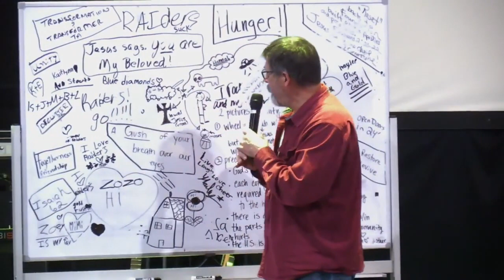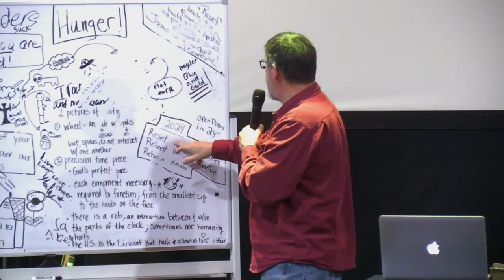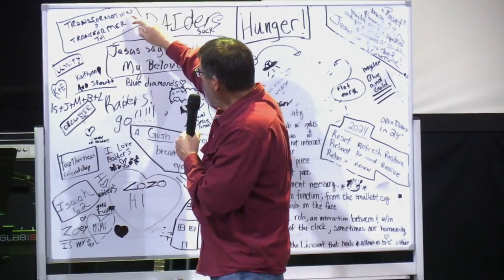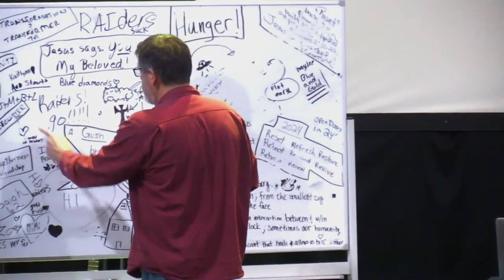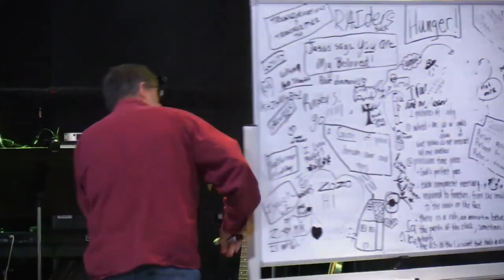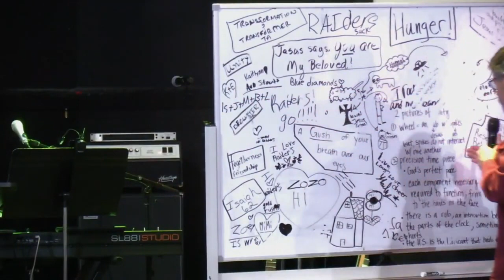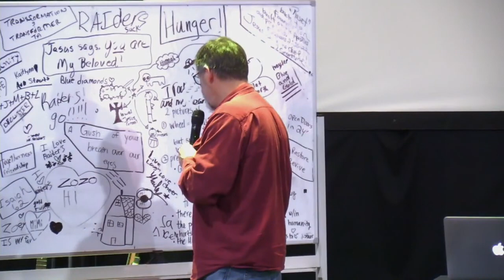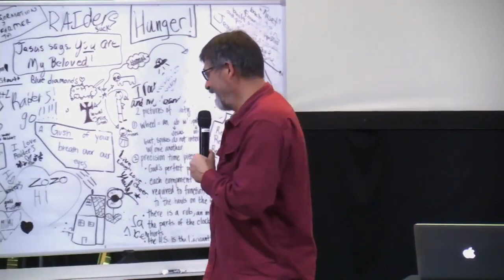Dave King 1/21/24 - 10am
Dave King
1/21/24 - 10am